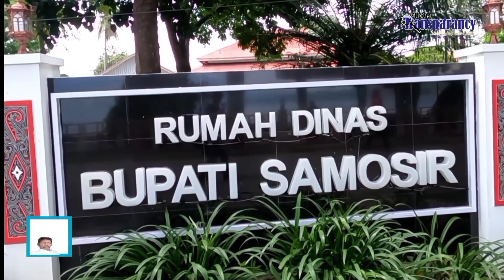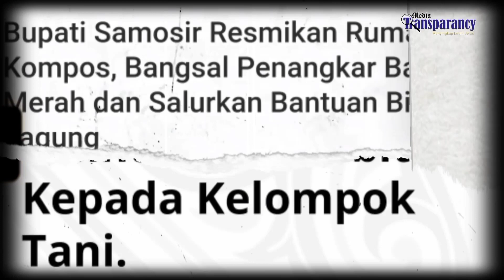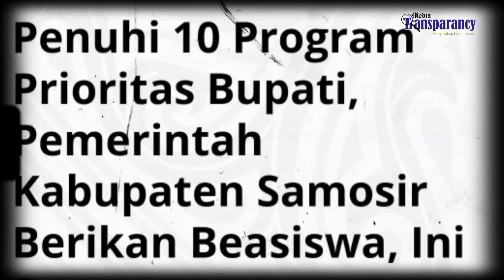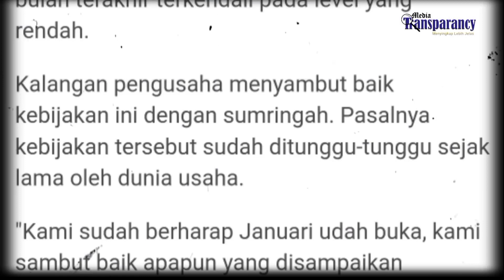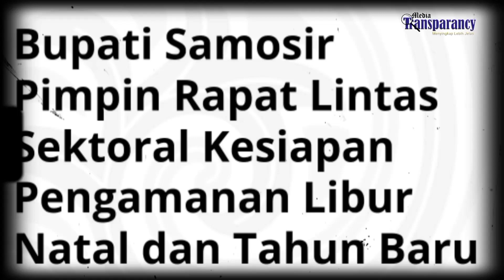DANA DESA DITAMBAH, Bupati Sudah Bicara Dengan Wakil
Bupati Samosir Vandiko Timoteus Gultom menggelar open house Tahun Baru 2023 di rumah dinasnya, pada jumat 6 januari 2023. Vandiko yang didampingi wakil Bupati Samosir Martua Sitanggang mengungkapkan bahwa open house ini adalah cara yang paling efisien untuk mengucapkan selamat tahun baru bagi semua stakeholder di lingkungan pemerintahan maupun masyarakat sekitar.

Dalam sambutannya Vandiko pun menyampaikan rasa suka citanya bisa menyambut para tamu yang hadir secara langsung dan berharap agar momentum tahun baru ini dapat mempererat tali silaturahmi antar sesama dalam rangka menghidupkan semangat persatuan dan kesatuan, instrospeksi, dan evaluasi terhadap pelaksanaan tugas dan tanggungjawab serta pengabdian terhadap masyarakat dan daerah.